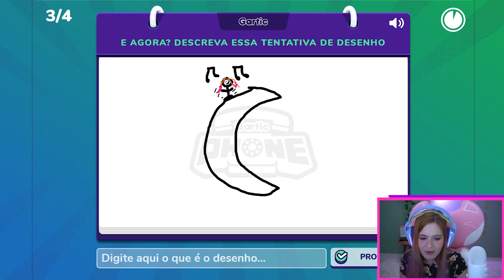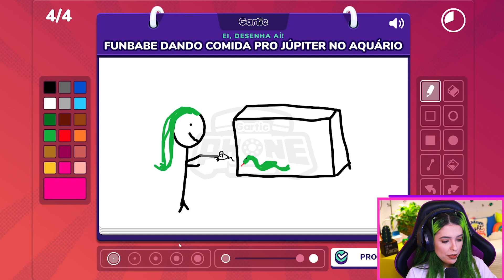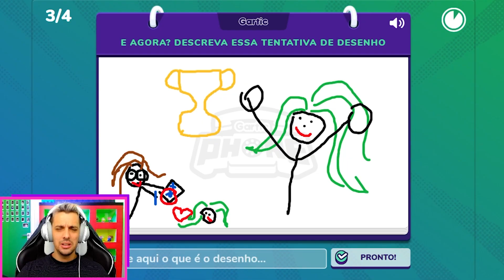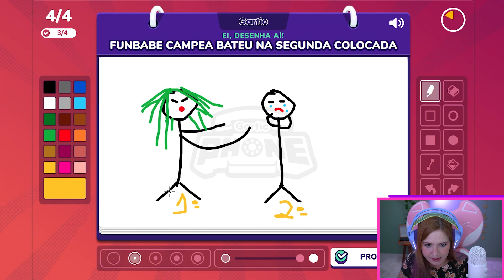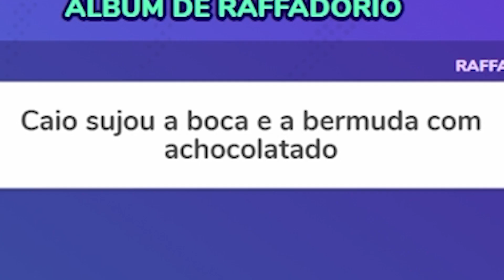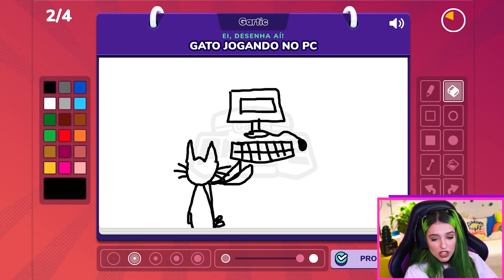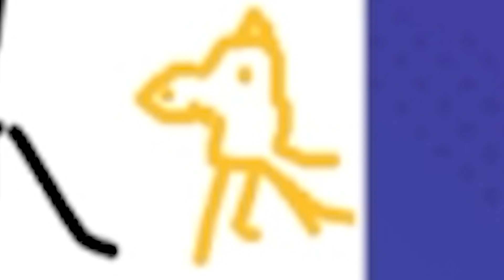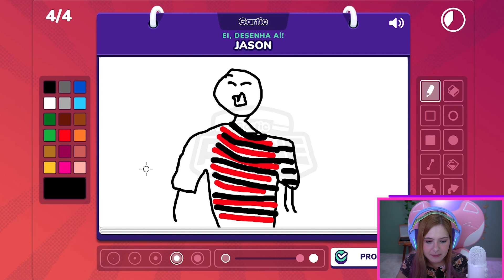FUNBABE, CHERRYRAR E CAIO NA PARTIDA MAIS DIVERTIDA DE GARTIC PHONE! | FINAL LEVEL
Fala, galera! Vem rir MUITO com a gente nessa partida de Garticphone! HAHAAAHHAHA